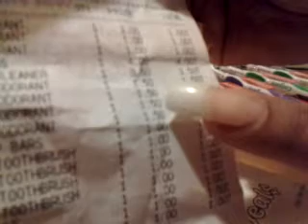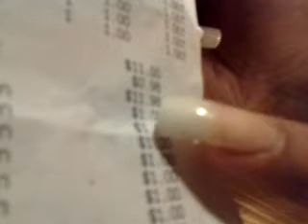Compra De Deal$